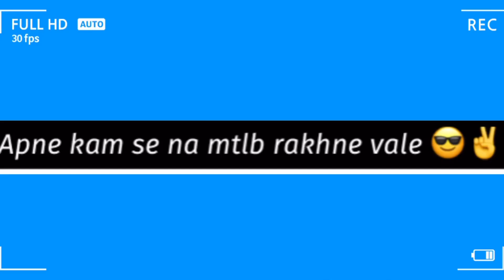Types of neighbour✌️😂